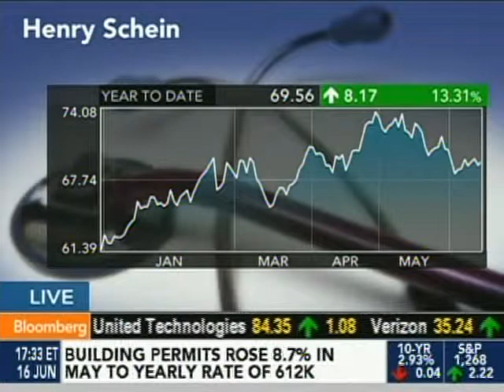06-16-11 - Stanley Bergman's Interview on Bloomberg TV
06-16-11 - Stanley Bergman's Interview on Bloomberg TV